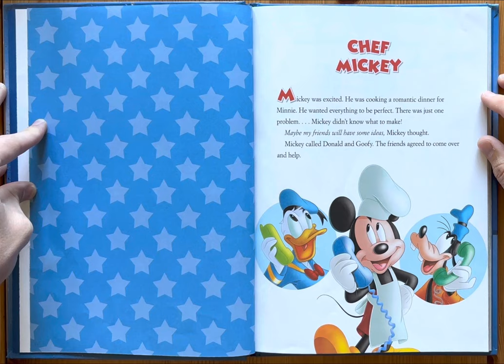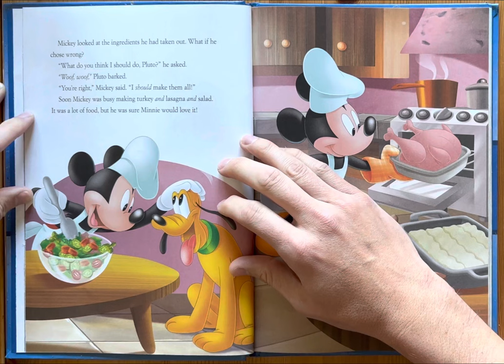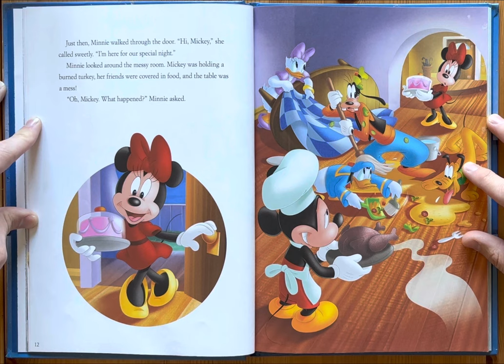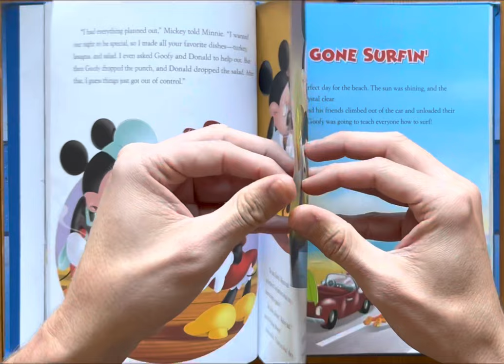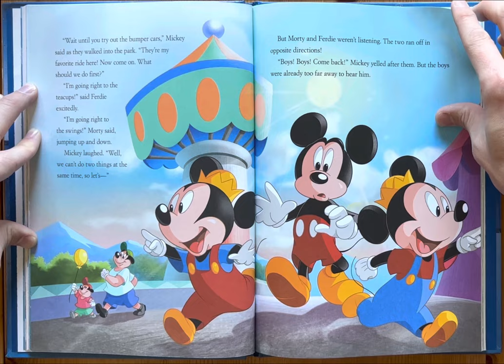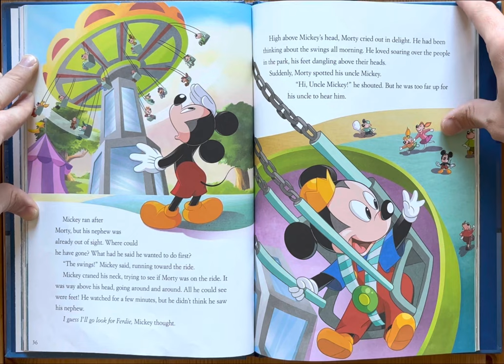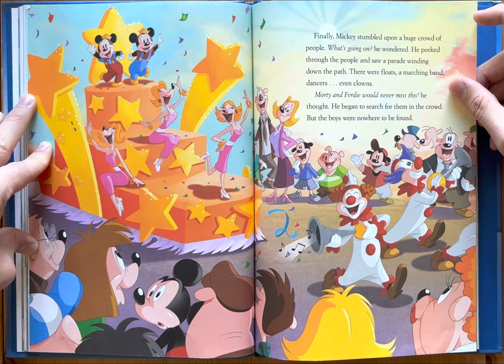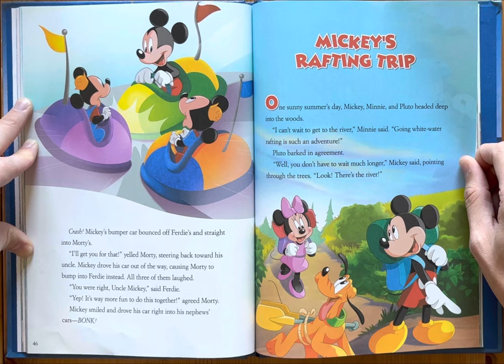Ash reads Disney 5-Minute Stories Starring Mikey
Ash reads Disney 5-Minute Stories Starring Mickey

Chef Mickey by Frank Bumbalo
A Day at the Park by Kate Hurley

Bedtime stories
Story
Children’s book
Read along
Read aloud
Walt disney
Mickey Mouse
Five minute story
5 minute